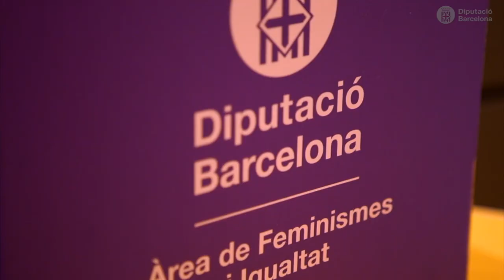Jornada "Resistències, drets i lluites feministes arreu del món”